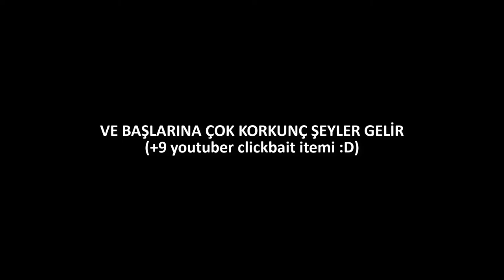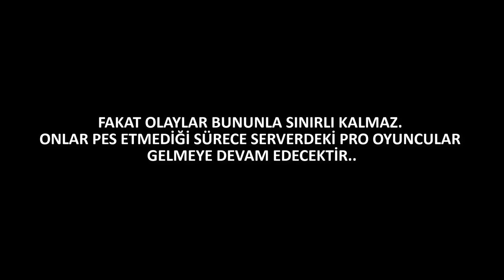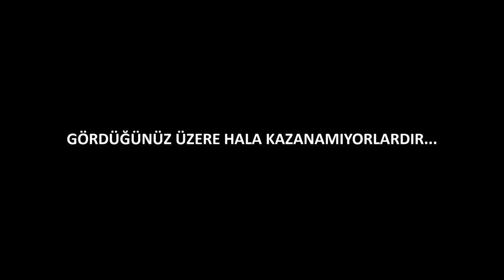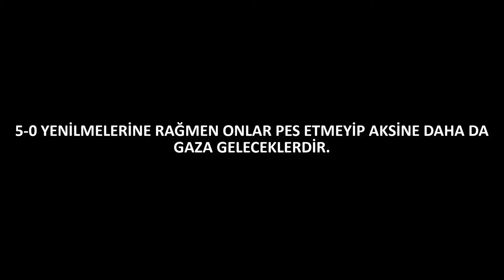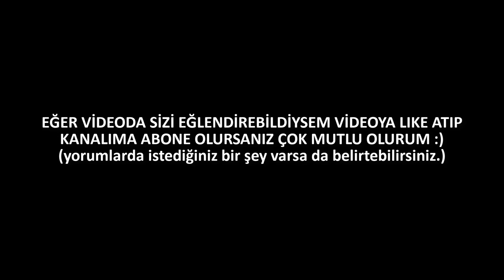LANETLİ OYUN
Öncelikle hepinize merhaba arkadaşlar ismim "Berkay" soyadım "Akgül" 15 yaşındayım ve yaklaşık 4.5 yıldır içerik üretiyorum.
Hoşçakalın sağlıcakla kalın :)